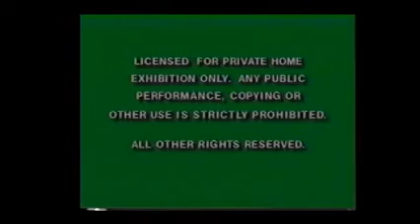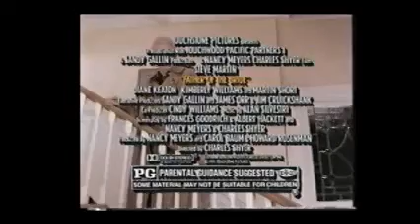Opening to Sister Act 1992 VHS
Distributor: Touchstone Home Video

List of contents:

1. FBI Warning screen
2. Touchstone Home Video logo
3. Music Video (not shown due to copyright)
4. Sister Act Soundtrack promo
5. Look for this hit movie bumper
6. Father of the Bride trailer
7. Feature Presentation bumper
8. Touchstone Pictures logo